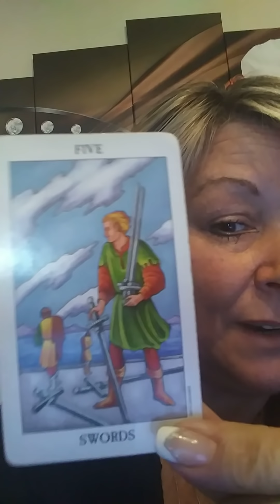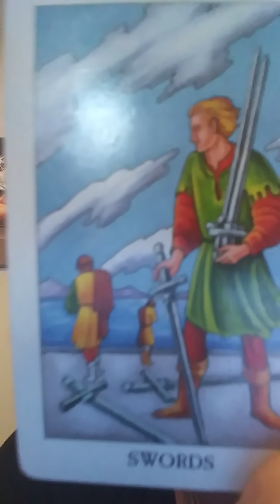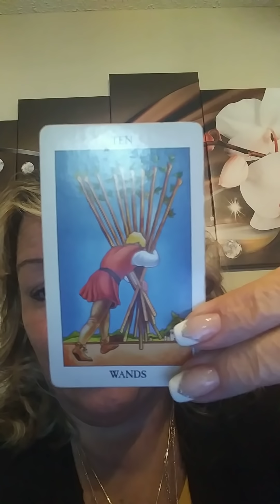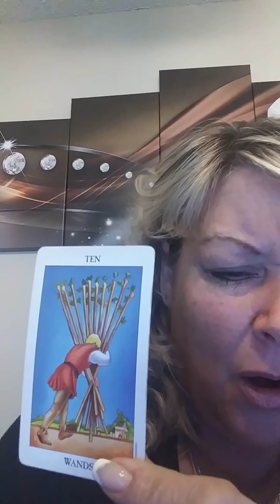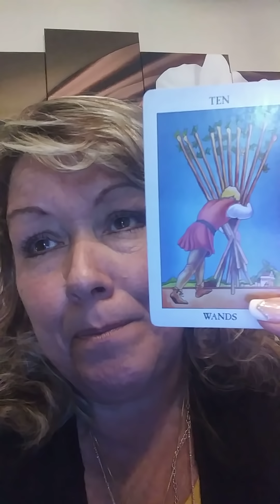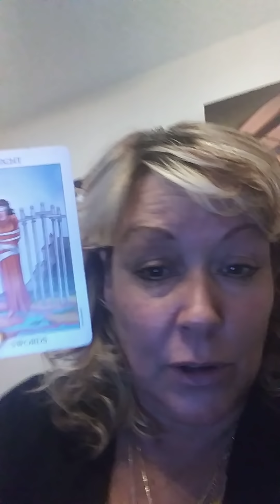*DAILY* THURS*FEB 21 ST. TONIGHT 6PM EST. ZONE. $50 MINI READS " LOOK BELOW"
FRI 6 PM EST ZONE MINI  MEDIUMSHIP READS FROM HEAVEN $50 PLZ MARK CHOICE IN PAYPAL NOTE THURS OR FRI OK